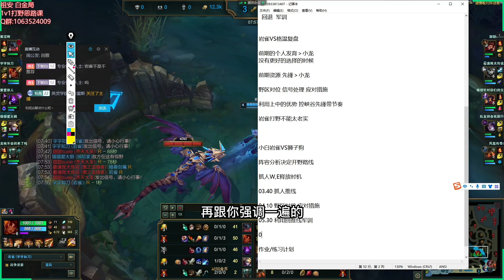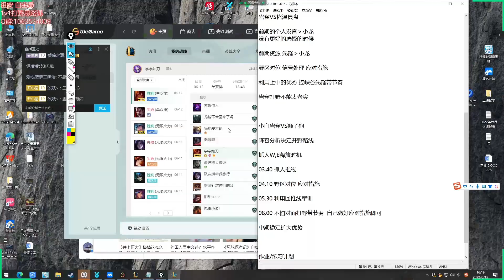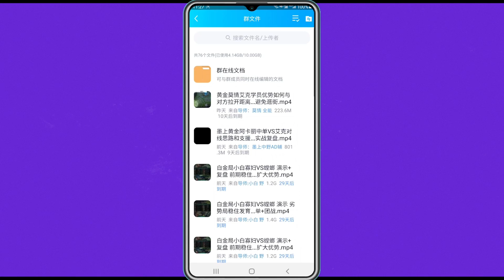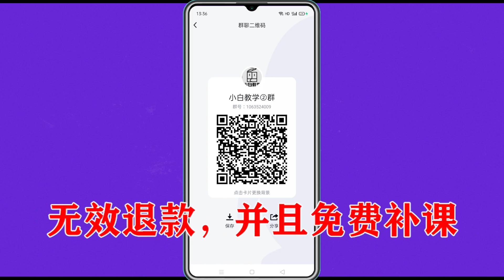白金分段复盘详解，岩雀野区对线狮子狗，利用队友优势扩大优势【小白打野】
S9 70胜率韩服大师 韩服第一熟练度雷克塞
S11 电一艾欧尼亚大师400分